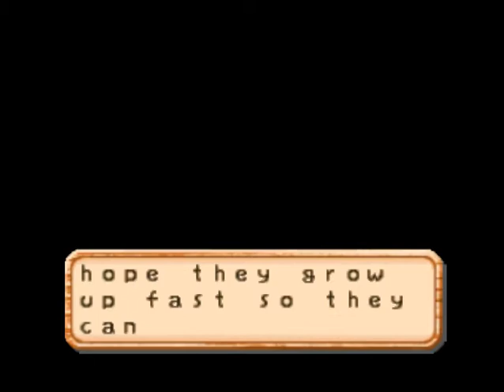Harvest Moon 64 - Ann Dream Event